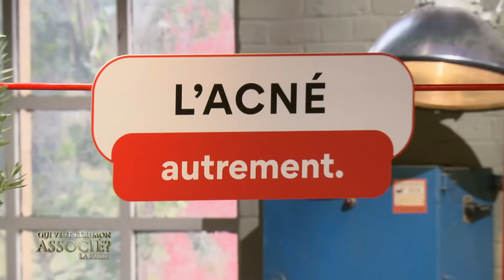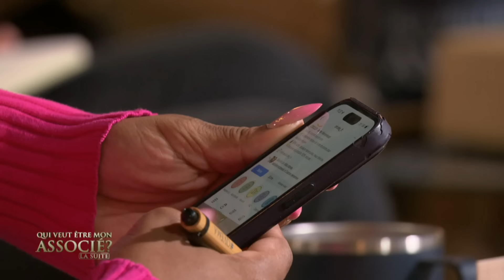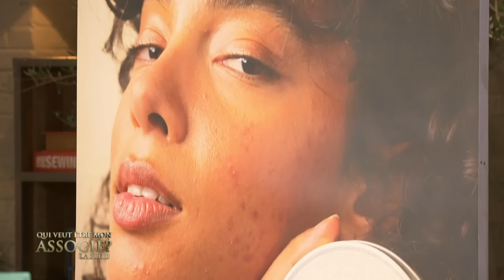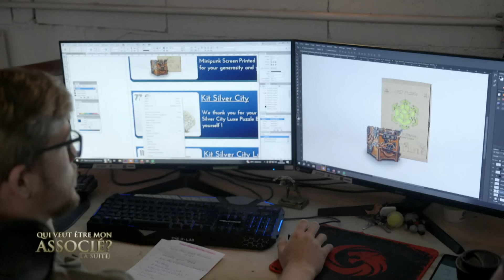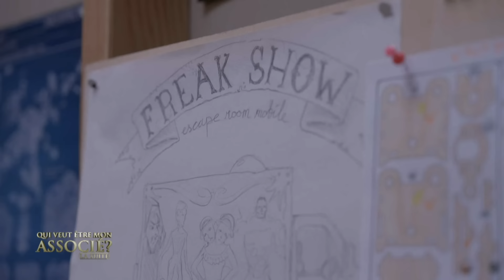Qui veut être mon associé ? La suite. EPISODE 7 (Saison 4)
⏩ Pour toutes questions, merci de me contacter sur instagram, ou par mail 😊